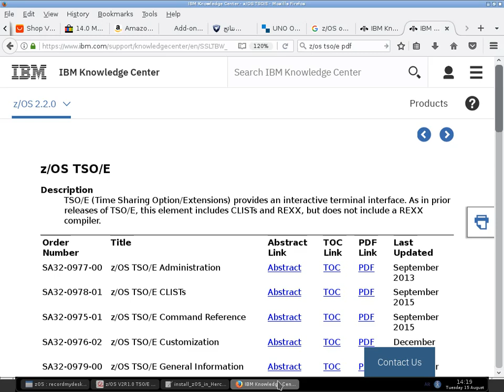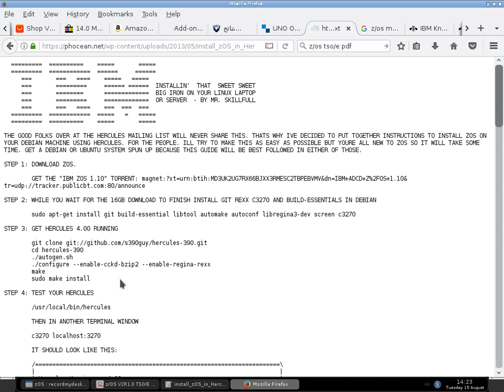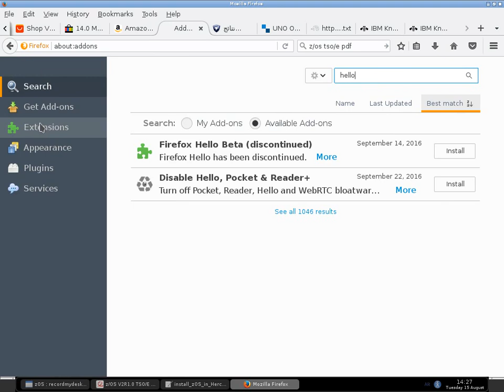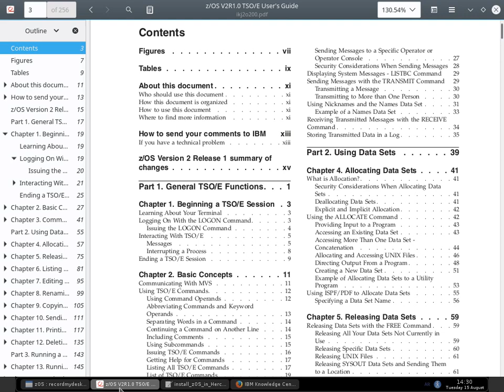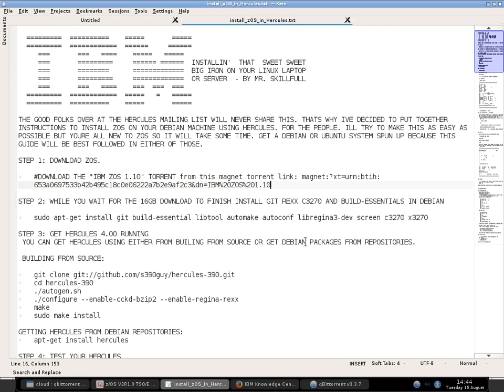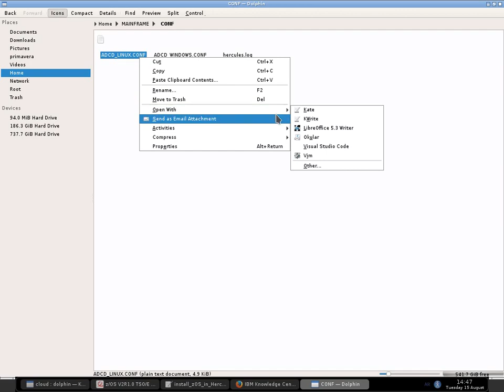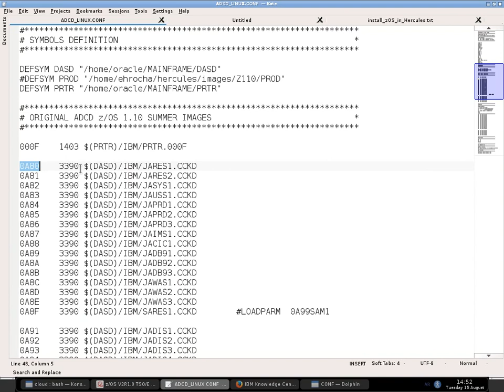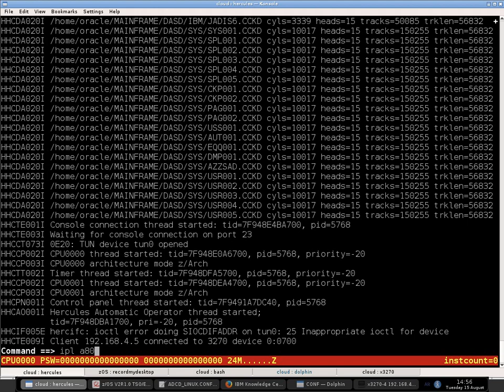نظام التشغيل IBM z/OS الحصة 1 : تحميل النظام و كتبه. تحضير ادوات تشغيله في برنامج هرقل Hercules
رابط تورنت النظام على العنوان التالي. لا تنسً ان تغلق برنامج التورنت بعد انتهاء التحميل عند ال 100% .

magnet:?xt=urn:btih:653a0697533b42b495c18c0e06222a7b2e9af2c3&dn=IBM%20ZOS%201.10

رابط ملف pdf فيه فهرس الكتب على طريقتي بحيث لا تغير في اسمائها بعد تحميلها. ضع هذا الملف في نفس مكان تحميل الكتب و لا تغير في اسماء الكتب.